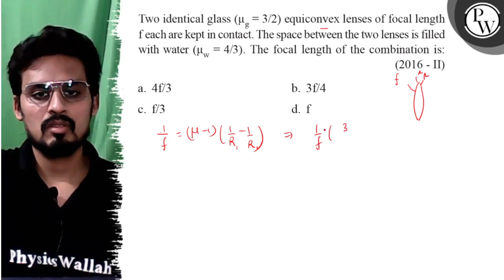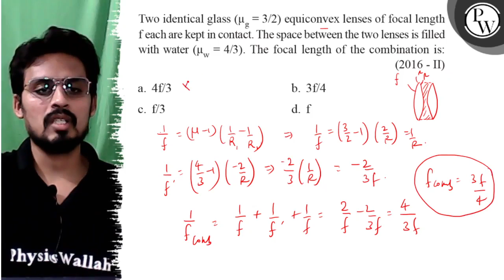Two identical glass ( μ_g=3 / 2 ) equiconvex lenses of focal length f each are kept in contact. T...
Two identical glass ( μ_g=3 / 2 ) equiconvex lenses of focal length f each are kept in contact. The space between the two lenses is filled with water (μ_w=4 / 3). The focal length of the combination is:
(2016 - II)
a. 4 f / 3
b. 3 f / 4
c. f / 3
d. f